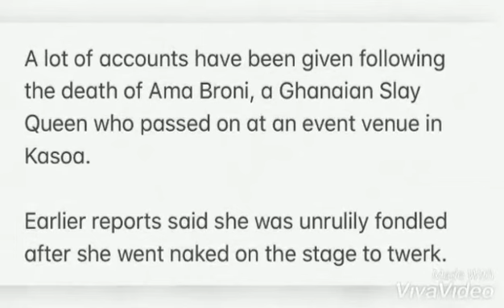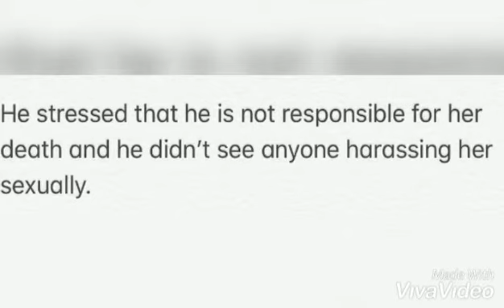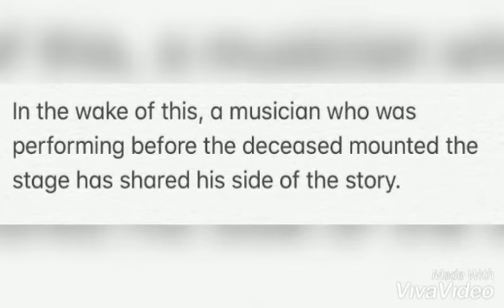Musician ' Original Shana ' says he's not the cause of slay queen Ama Broni's deåth